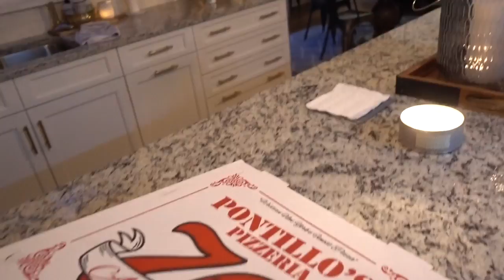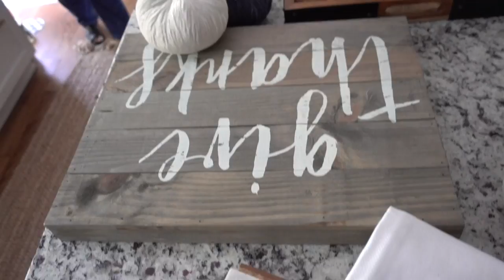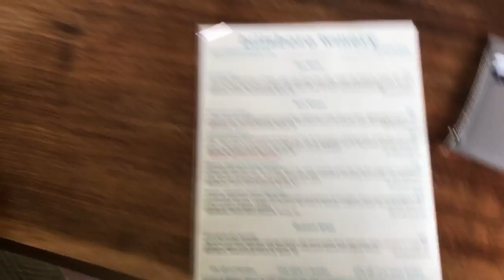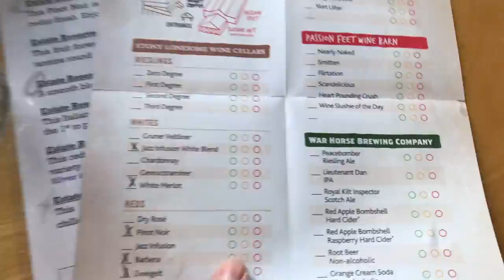Labor Day Weekend: A Vlog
Hello all! I am so happy to share our adventurous Labor Day weekend. It started with Bubbas and Steven getting sprayed by a skunk, a burnt pizza box, shopping, and a wine tour. To say the least it was memorable and perfect!

FOLLLOW ME!

Hunter Chelsea Boots